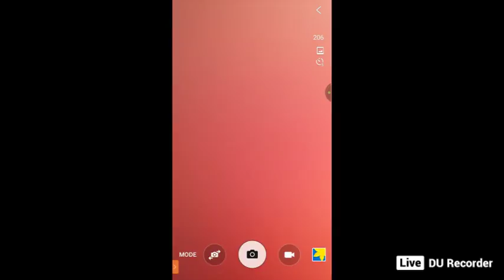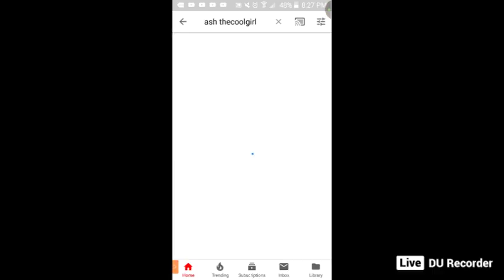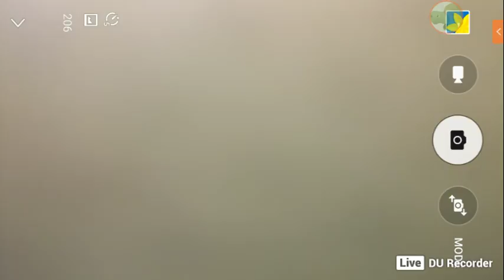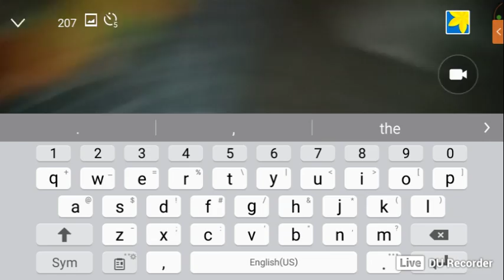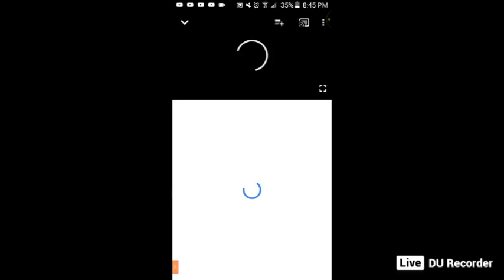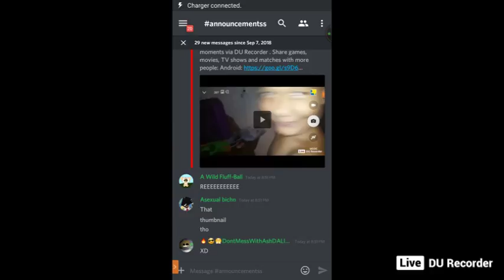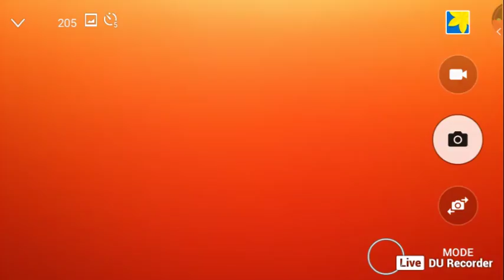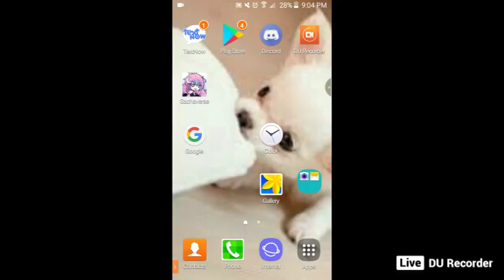LAZER TAG WITH JRISLITTLE AND BLUEJACK (IT'S FACE REVAL FOR THEM!!!)